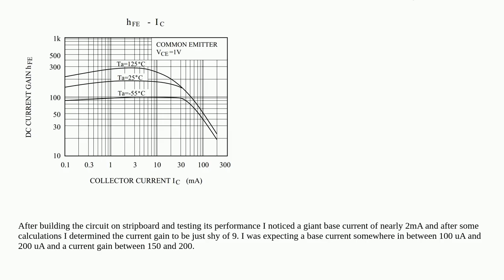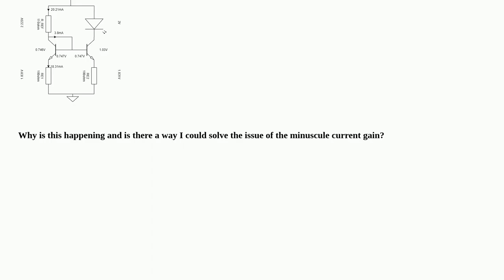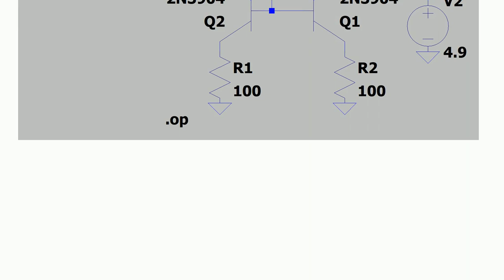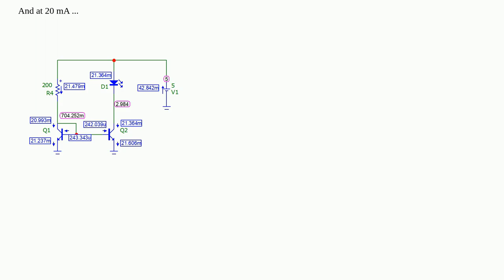Ridiculously low current gain in 2N3904-based current mirror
A special thanks goes out to the community

  current-source transistors